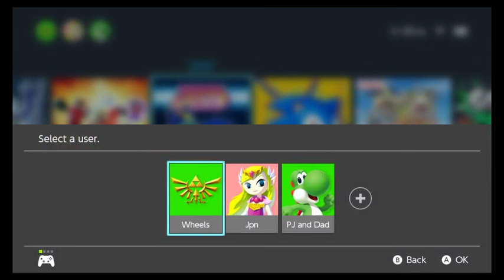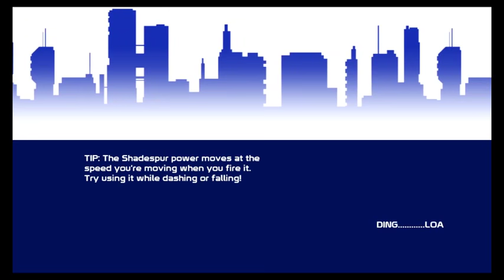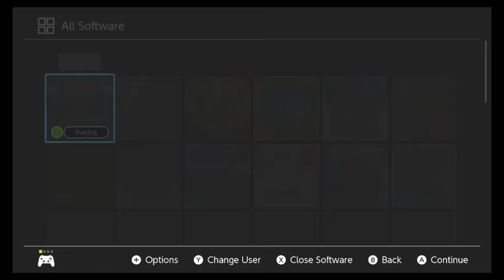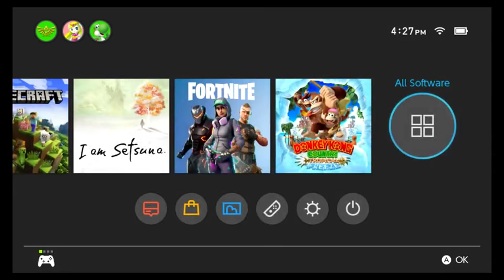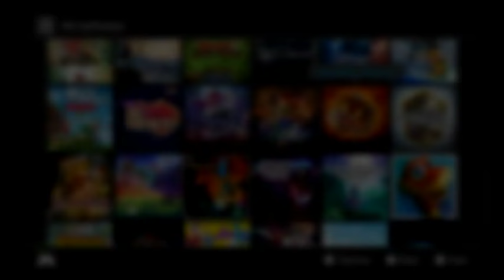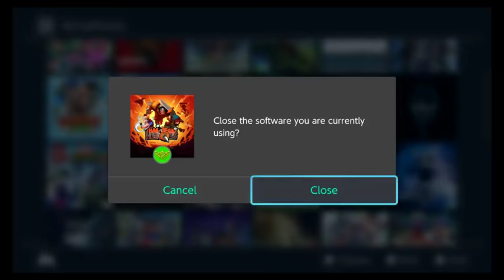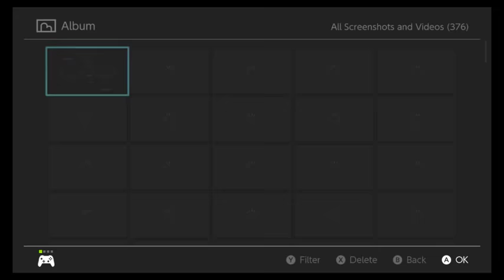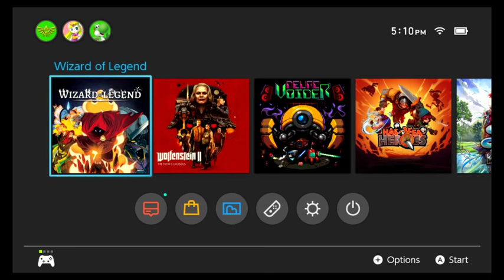JRPG July - Ys VIII and some Roguelites